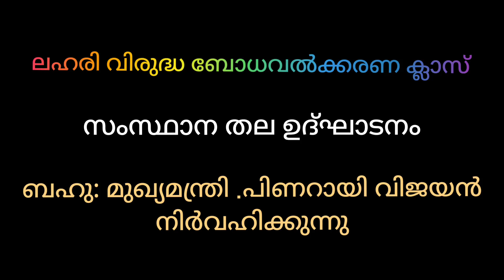അരുത് ലഹരി , ബോധവൽക്കരണ ക്ലാസ്